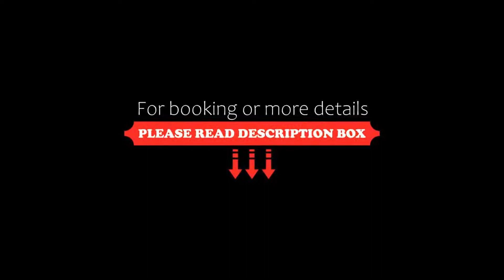Best Western Montcalm, Paris, France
About Property:
You're eligible for a Genius discount at Best Western Montcalm! To save at this property, all you have to do is sign in.
The Best Western Montcalm is located in the residential 15th Arrondissement, 1.1 km from Porte de Versailles Exhibition Centre. It offers villa-style accommodation.
This Best Western hotel features cosy and charming rooms fitted with individual air conditioning and free WiFi access.
For added comfort, the Best We...
Property Type: Hotel
Address: 50, avenue Félix Faure, 15th arr., 75015 Paris, France
Searching For
1. Best Western Montcalm - Paris - France
2. Best Western Montcalm - Paris - France Address
3. Best Western Montcalm - Paris - France Rooms
4. Best Western Montcalm - Paris - France Amenities
5. Best Western Montcalm - Paris - France Offers and Deals
Audio Credit:
Track Title: Subway Dreams
Artist: Dan Henig